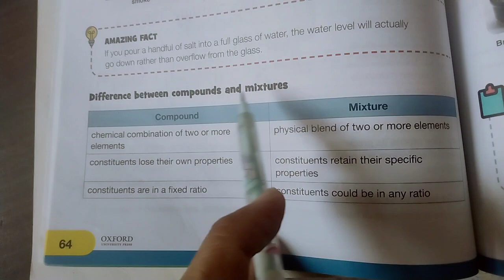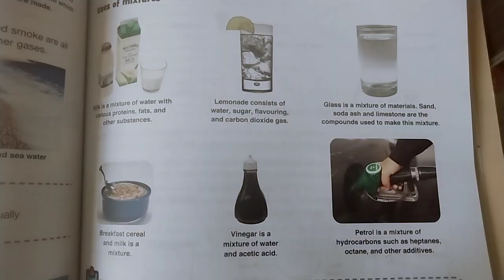Compound n Mixture.